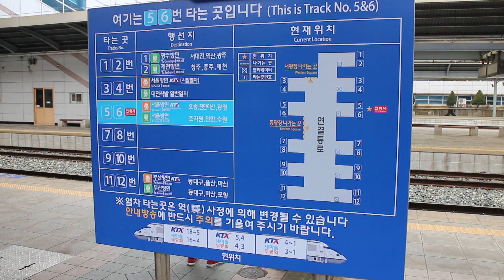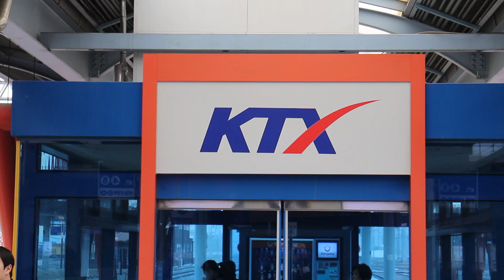Trains: Korea KTX high speed train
Impression of the KTX high speed train, between Seoul - Daejon